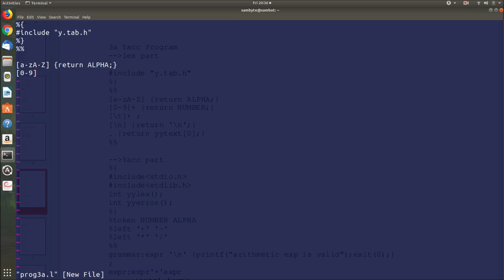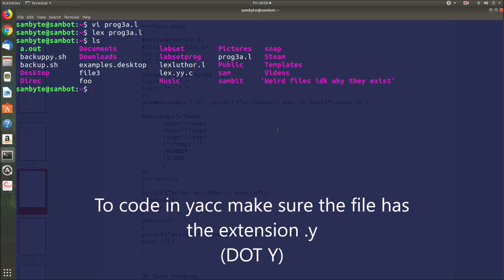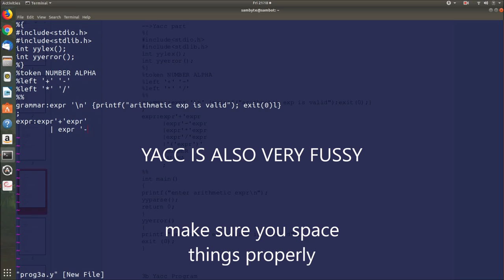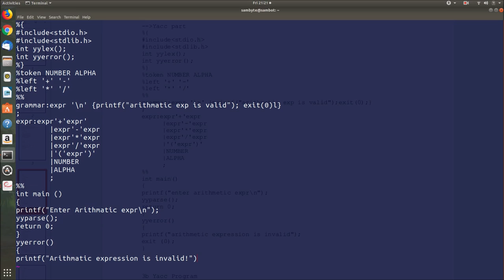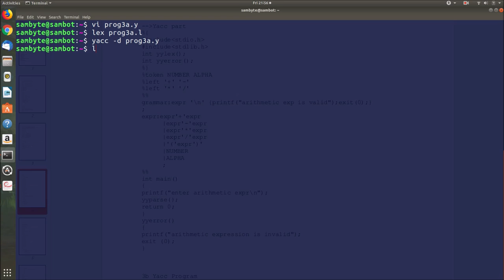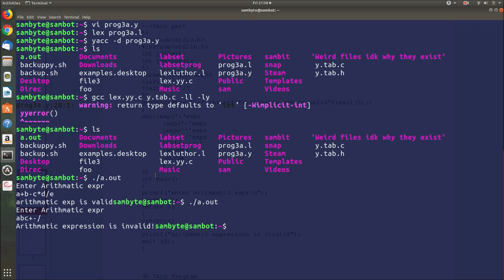YACC program to check if entered string is a valid expression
So as per request..and due to my inability to say no to people...
here you have a yacc program to check if the expression is valid or not

Sorry I don't understand yacc myself but well I made it work so .
YAY?